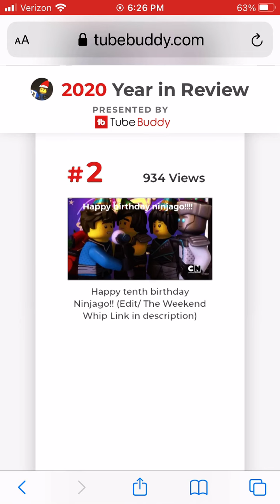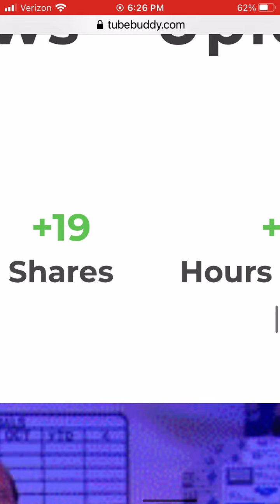2020 yearly review